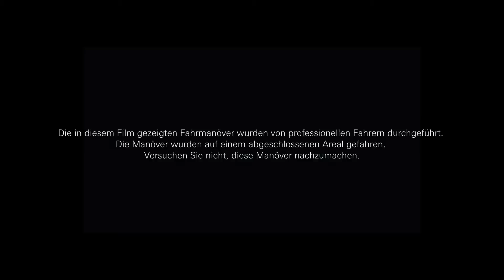X2safe (de)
Mit X2Safe hat ZF einen intelligenten Algorithmus entwickelt, der die Unfallzahlen gerade bei den schwächeren Verkehrsteilnehmern deutlich senken könnte